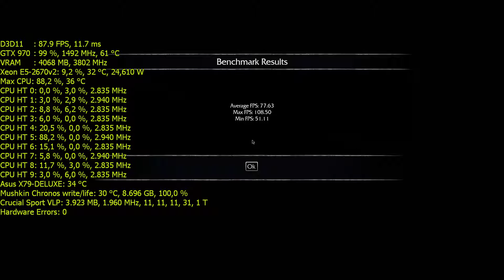Middle Earth Shadow of Mordor Xeon E5-2670 V2 10 Core@2835Mhz Turbo 3255Mhz GTX 970 g1 gaming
CPU Xeon E5-2670 v2 com overclock de 2835Mhz em todos os núcleos e Turbo Máximo de 3255Mhz. 5% de overclock!

Em breve farei um gameplay variado testando esse CPU.
Assine e acompanhe!

Configuração do sistema:
Intel Xeon E5-2670 v2 10C 20T@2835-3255Mhz
Antec Külher 620 H2O
Asus X79 Deluxe
GTX 970 G1 gaming
32Gb DDR3 Crucial Ballistix Sport VLP
Mushkin Catalyst Dataplex@750Gb
Sound Blaster Titanium HD
Yamaha TSS-10 DTS Dolby Digital
OCZ ZT 750W

À venda em:
E5-2670 v2: